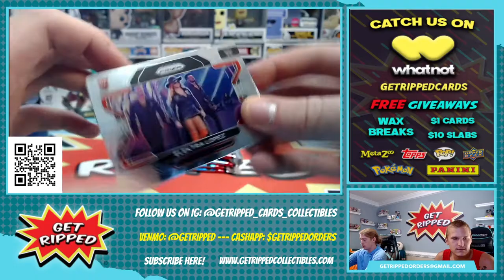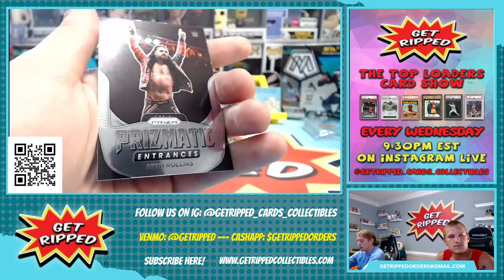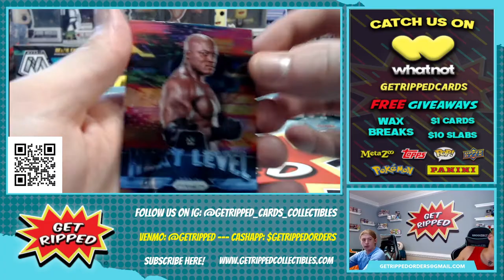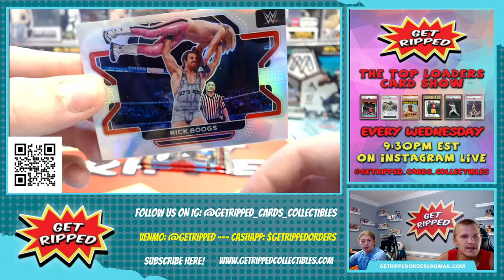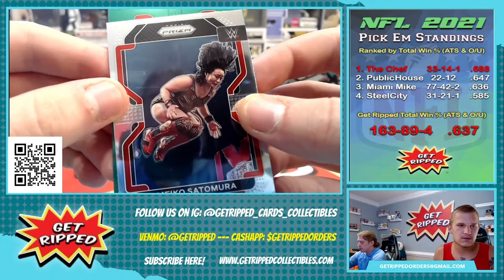2022 WWE Prizm Debut Edition 1 Blaster RC HUNTING AUTOS VARIATIONS THE UNDERTAKER KANE JOHN CENA